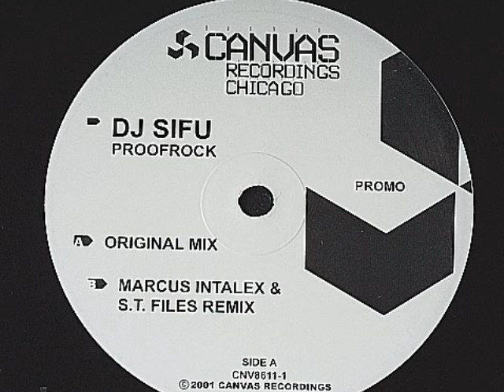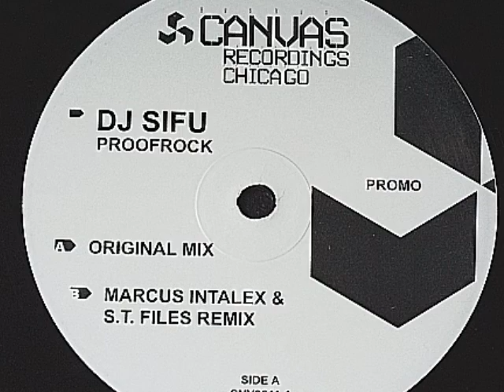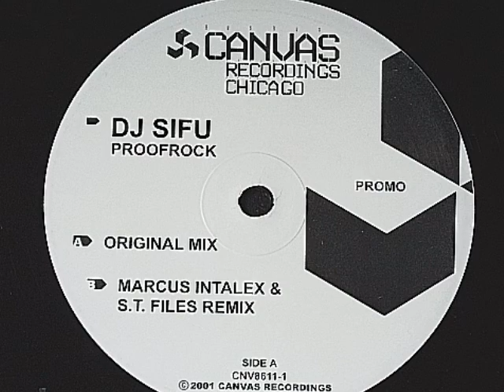DJ Sifu - Proofrock (Marcus Intalex & S.T. Files Remix) 2002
Canvas -- CNV8611-1
Vinyl, 12"
US
25 Mar 2002